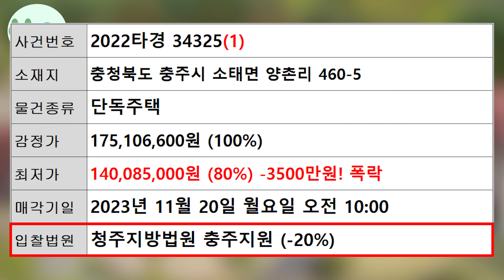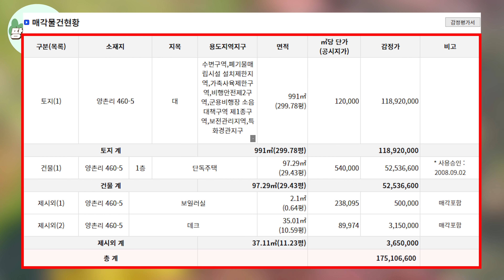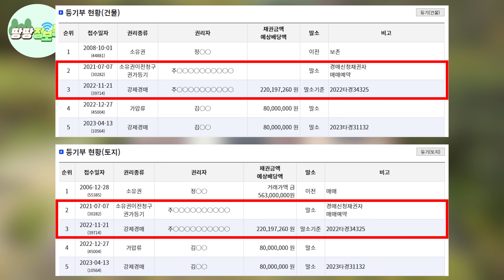대지300평 한강 조망 전원주택! 몽땅3500만원~ 수도권 전원주택도 예외없이 대폭락! 수도권 전원주택 빈집이 넘쳐나는 현실!